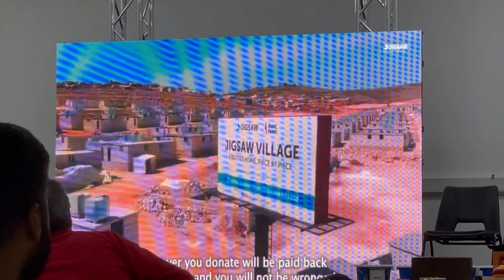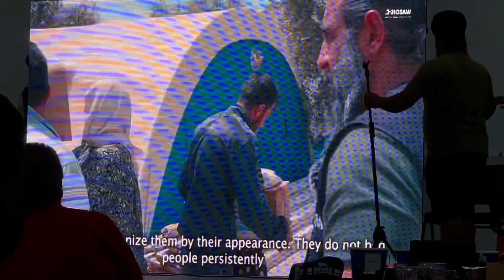Please donation to Libya Palestine Marocco ect jigsaw donation thanks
@flood Libya
@زلزال المغرب 2023